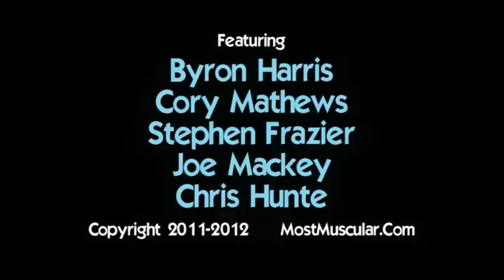DVD Muscle - Autumn Shoots Vol. 2 - MostMuscular.Com bodybuilding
Autumn Shoots 2011-2

DVD details

Byron Harris outdoor shoot in Farmers Branch, TX - 10 minutes
Cory Mathews outdoor shoot under an expressway - 27 minutes
Steven Frazier and Cory Mathews outdoor shoot at a Texas park - 21 minutes
Joe Mackey outdoor shoot at a Texas park - 12 minutes
Chris Hunte posing and playing the sax at a Fort Worth park - 23 minutes

NTSC - DVD-R

This DVD and 200+ additional titles available at MostMuscular.Com